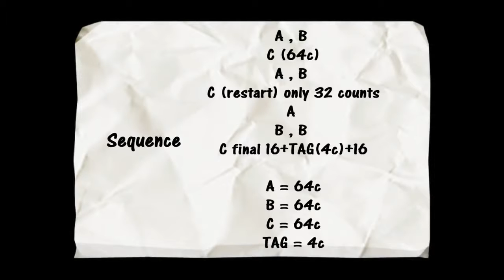Straight On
Teacher - Edu Roldós
"Straight On" - Silvia Denise Staiti
'Sadie's Got Her New Dress On' - Lee Matthews